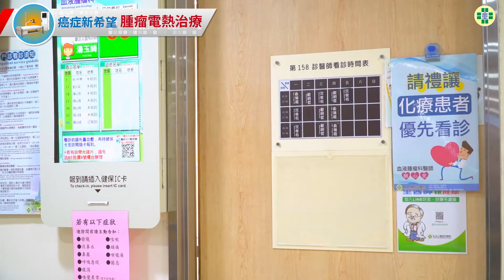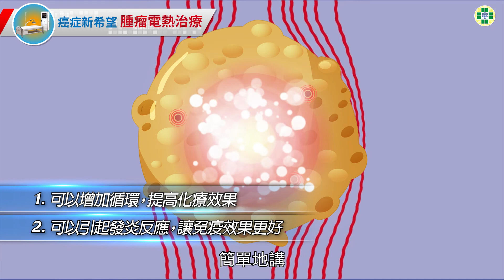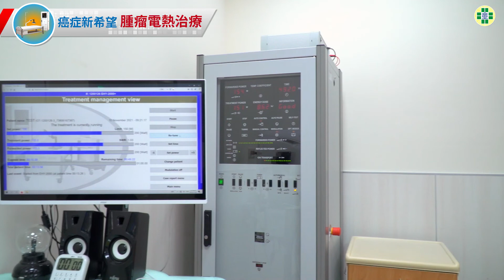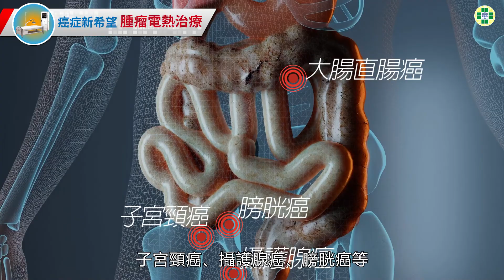癌症新希望 腫瘤電熱治療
本院於2020年引進電熱治療儀器，電熱治療是一種新的輔助治療方式，適用於實體癌，幫助化療、放療、免疫治療或標拔的效果，幾乎沒有任何的副作用，不會有累積毒性也沒有次數的限制，治療安全、有效，對癌症病人提供另一種更好的治療選擇！

   435台中市梧棲區台灣大道八段699號
   433台中市沙鹿區成功西街8號